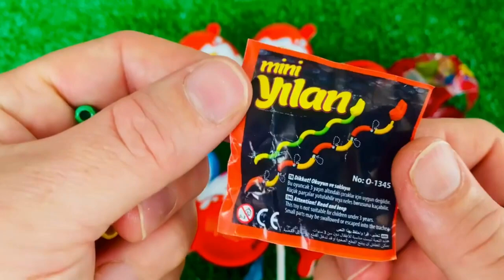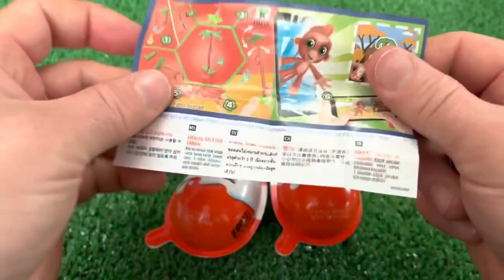DIY Expert Shares Top Tips for a Stress-Free Unpacking Experience!